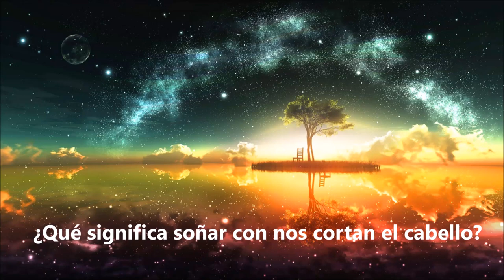¿Qué significa soñar que nos cortan el cabello? - Sueño Significado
El pelo o cabello está relacionado con la fuerza interior, es un elemento de tu personalidad y carácter. Soñar que nos cortan el cabello perfectamente representa una etapa de tu vida en la que floreces. La gente cae rendida a tus pies, eres el centro de la atención y todos te alaban. Aqui dejo este video con explicaciones mas detalladas y el significado de soñar que nos cortan el cabello. Para mas interpretaciones de sueños visitanos en: suenosignificado.com